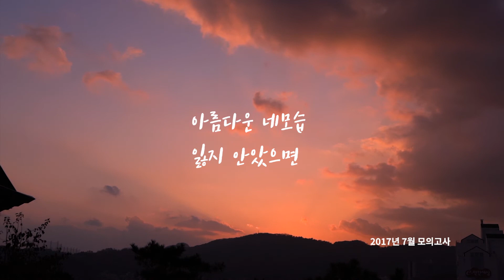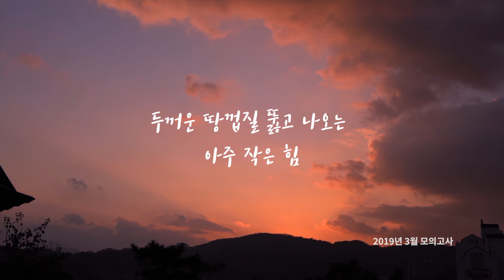역대 시험 필적확인으로 위로받기ㅣ수능ㅣ대학수학능력평가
오늘은 역대 시험 필적확인란에 대해서 알아볼까요?

오늘로 2019년 대학수학능력평가도 끝이 났네요.
다들 고생 많았어요.

저도 예전에 필적확인란을 적으면서 혼자 마음을 다잡았던 기억이 있는데, 여러분들은 어땠나요?

올해 수능 필적 확인란 내용이
'너무 맑고 초롱한 그 중 하나 별이여' 라면서요?

아마 이 문구는 여러분을 향한 내용일거에요.

모두 오늘 하루 고생 많았고,
앞으로는 남은 시간 즐겁게 보냈으면 좋겠습니다.

우리 서경대학교 캐스터즈가 여러분을 응원해요!
화이팅